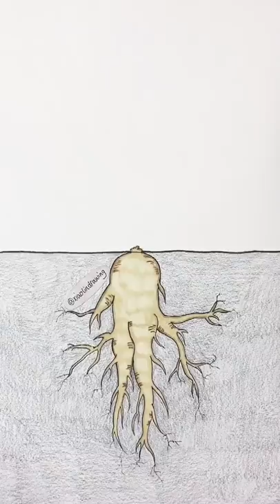No matter what happened, don't give up just like this little grass 💪